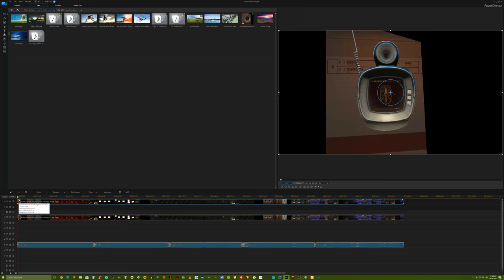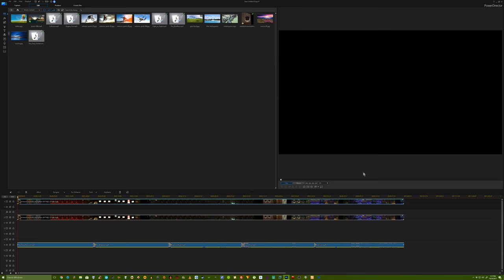Fade video in and out in Powerdirector 16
Couldn't find anything on the is simple feature. Now if I only I could figure out how to do the same with audio. Argh! It's changed since previous versions.